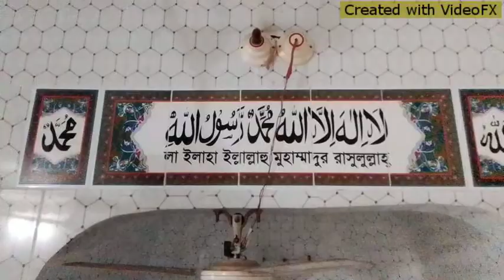শাহজাদাপুর নূরে নবী শাহী জামে মসজিদ।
শাহজাদাপুর নূরে নবী শাহী জামে সুন্দর একটা মসজিদ।

শাহজাদাপুর, সরাইল, ব্রাহ্মণবাড়িয়া।